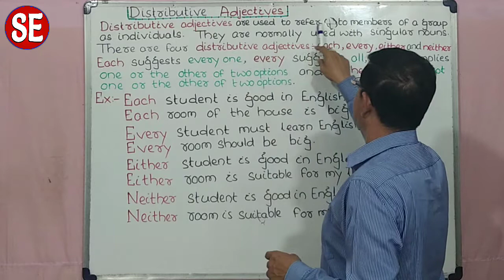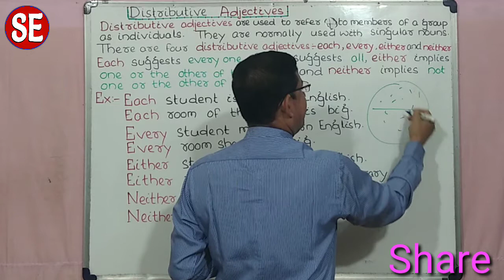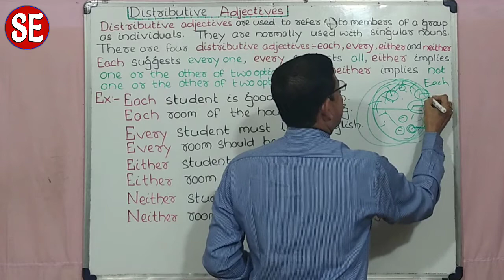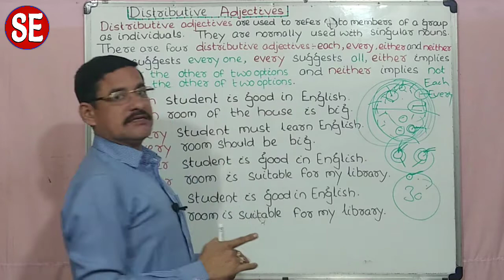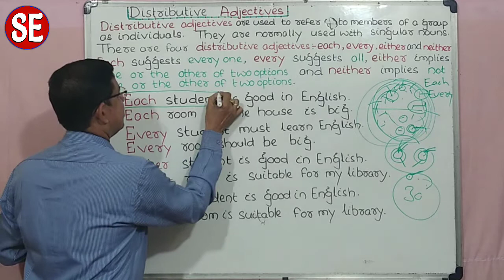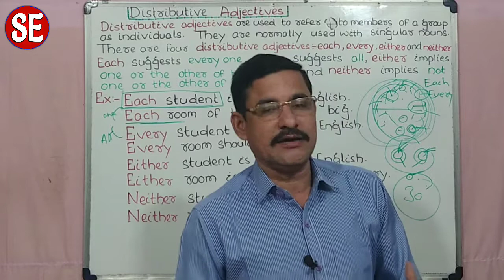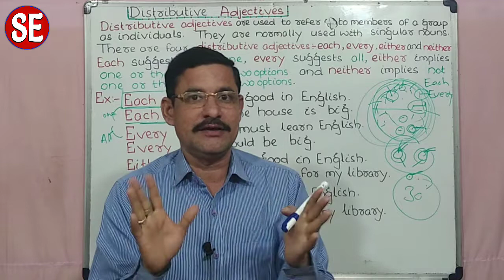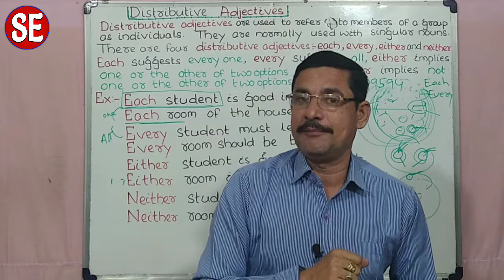PART-115, DISTRIBUTIVE ADJECTIVES